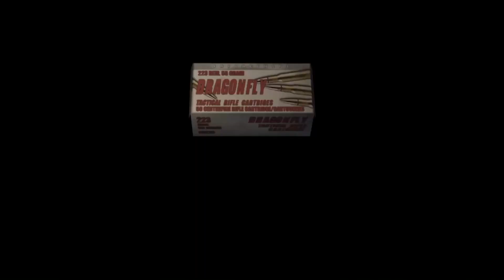Gaming with KaijuForceNeo: Resident Batman #228